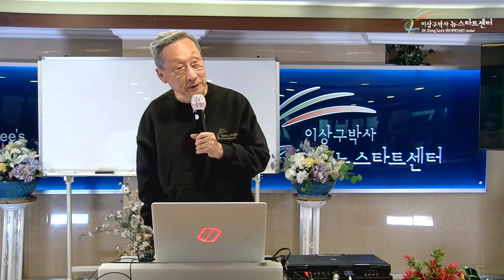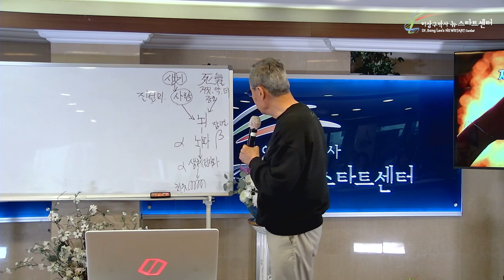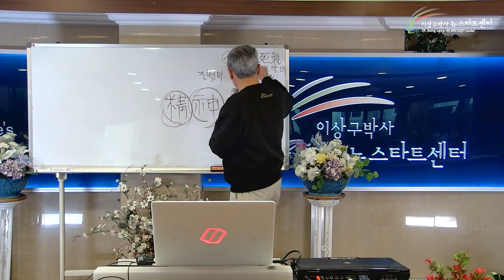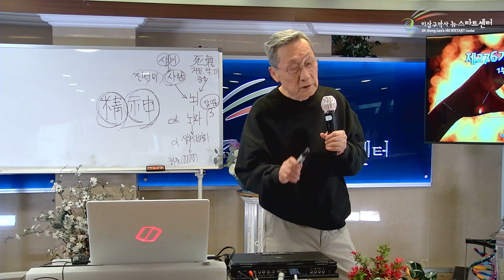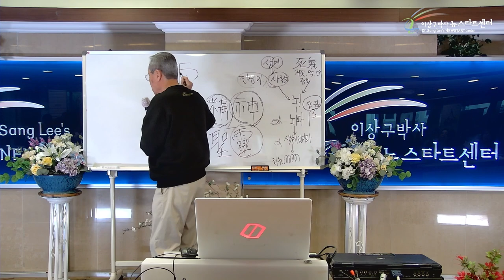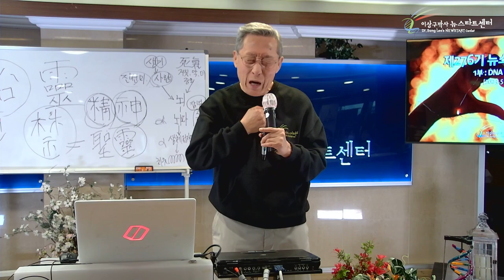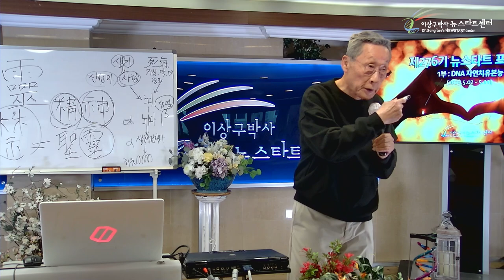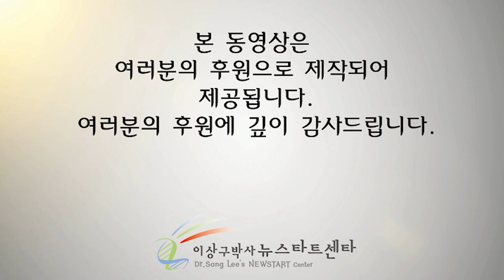[10강] 정신만 차리면!